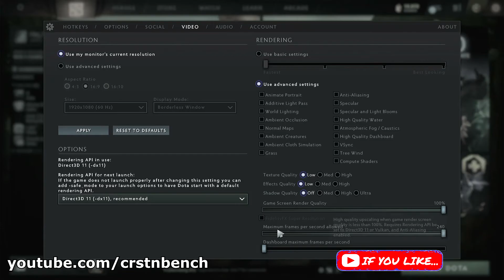AMD Ryzen 5 5600H / Radeon graphics / DotA 2 @1080p low settings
▶Lenovo IdeaPad 5 Pro 16ACH (82L5006QGE) system specifications :
➖ 16GB DDR4 Dual-Channel (3200 MHz) soldered (impossible to upgrade)
➖ 512 GB [M.2, via PCIe] Windows 10 Pro 20H2
➖ Display: 2.560 x 1.600 Pixel, 60 Hz, 16:10, Anti Glare, 100% sRGB 350 cd/m² (using 1080p or lower in this video for better comparability to different systems)
Driver: Adrenalin 21.9.1 Optional